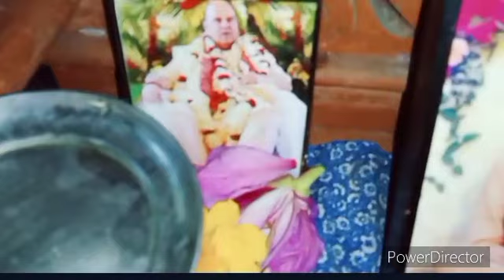ভগবানকে ভোগ কিভাবে লাগাবেন? কীভাবে ভোগ সাজাবেন?ভোগ নিবেদন সঠিক পদ্ধতি জেনে নিন@jagannathvlogging7913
বাড়িতে ভগবানকে ভোগ কিভাবে লাগাবেন?

বাড়িতে ভগবানের ভোগ কীভাবে সাজাতে হয় ।।
ভোগ নিবেদন মন্ত্র ।।
ভোগ নিবেদন করার সঠিক পদ্ধতি।।
how to offer book to lord Krishna।।